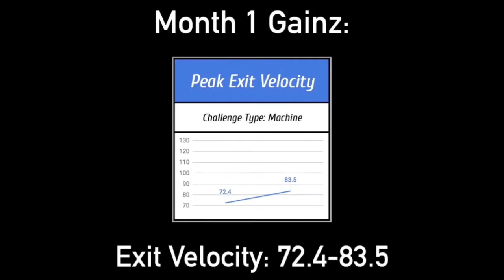Exit Velocity Gainz | DAC Baseball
Interested in training? We offer both on-site and remote options.